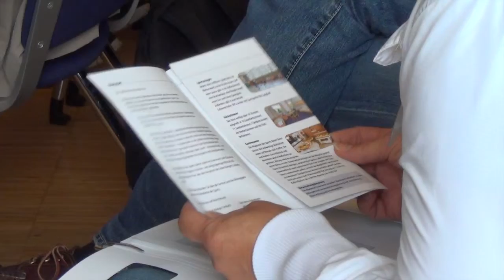Akademie-Gespräch: Olympia 2024 (13.07.2015)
Die Akademie-Gespräche der Akademie des Sports im LandesSportBund Niedersachsen sind gestartet. Rund um „Olympia 2024 – Was bedeutet die nationale Entscheidung für Sportdeutschland und Niedersachsen?“ diskutierten Michael Neumann (Hamburger Senator für Inneres und Sport), Kirsten Bruhn (Schwimmerin, Paralympisches Gold 2004, 2008 und 2012), Prof. Dr. Wolfgang Maennig (Universität Hamburg, Olympiasieger Rudern 1988 und Träger des Olympischen Ordens) sowie Dr. Hans Jägemann (Olympiakritiker aus dem Vorstand des BUND Darmstadt). Eindrücke und Statements vom Abend im Videobeitrag.